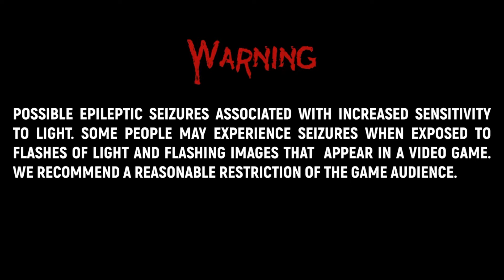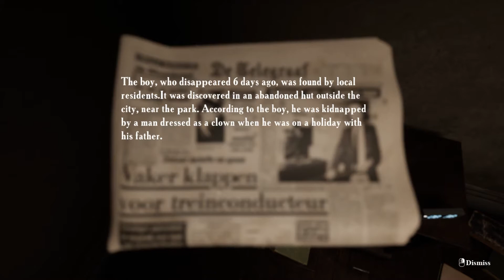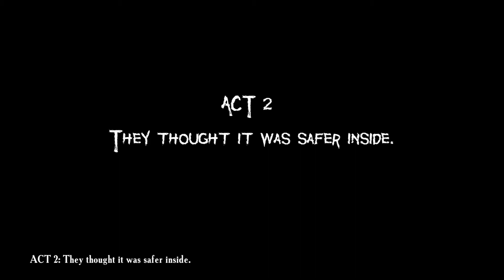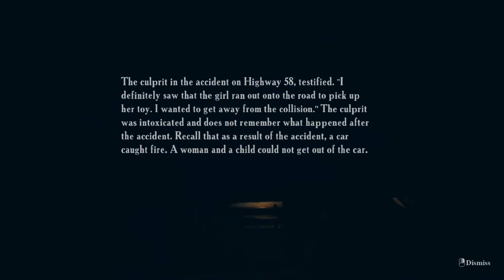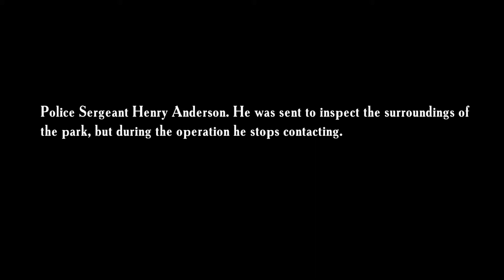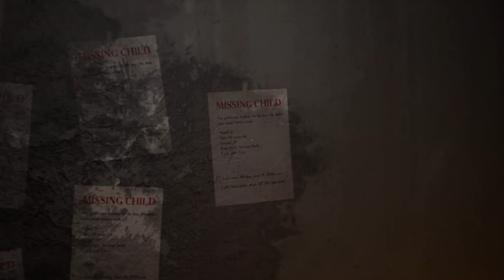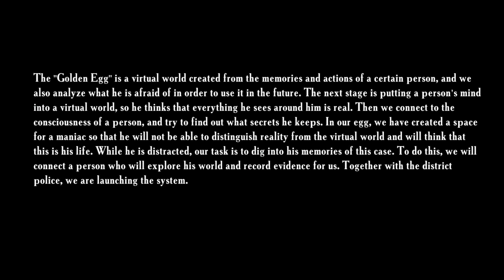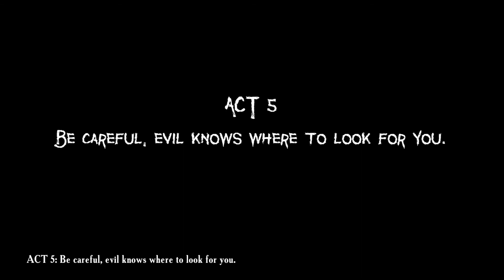This Horror Game Will Leave You TERRIFIED | Father's Day | Part 1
This is the brand new horror game from EMIKA Games. This is Father's Day! In this game we are going to be diving into the mind of a mad man in order to find some missing children.  This will be a 3 part series featuring the full game walkthrough.  Hope you all enjoy!

✓Epic Games: Enigmatic ProdYT
✓STEAM: Enigmatic Prod
✓Playstation 4: Enigmatic_Prod